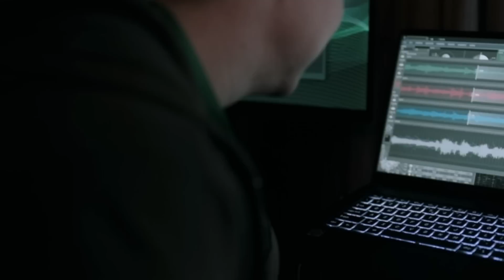*M3GAN* Shouldn't Be THIS Good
I want M3GAN to protect and hold me

M3GAN 2023 starring Allison Willaims, Violet Mcgraw, and directed by Gerard Johnstone follows a young girl who lost her parents and stays with her aunt who develops an android nanny friend to protect and befriend cady through her grief.